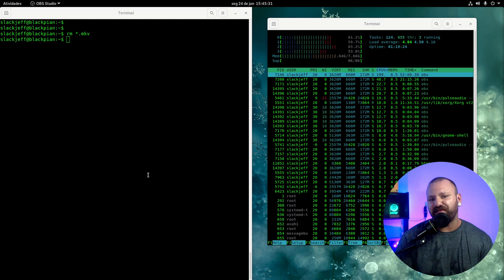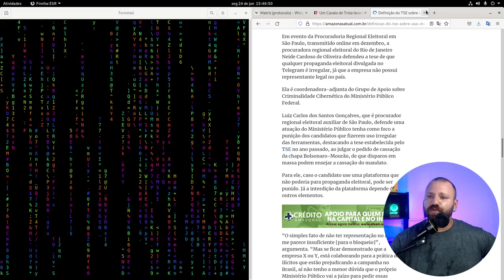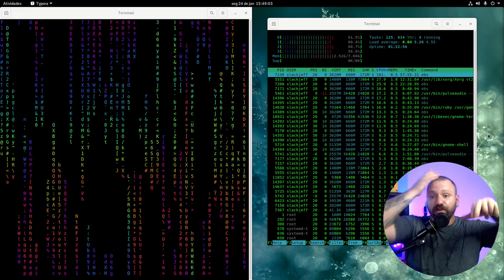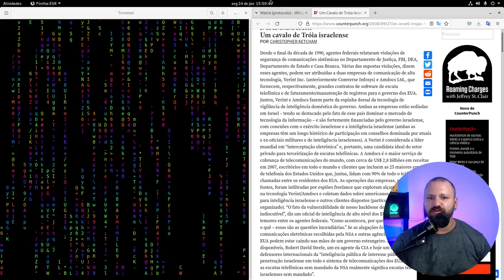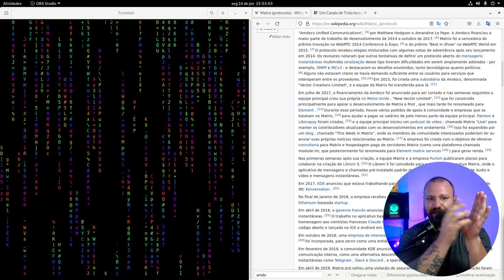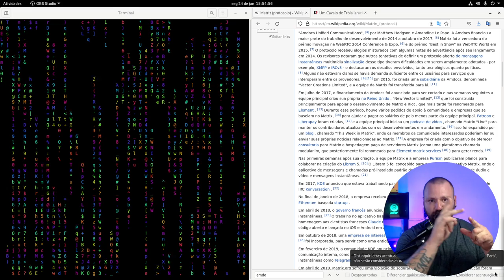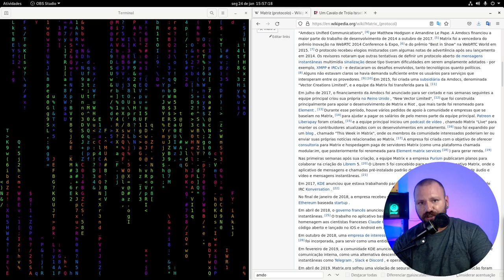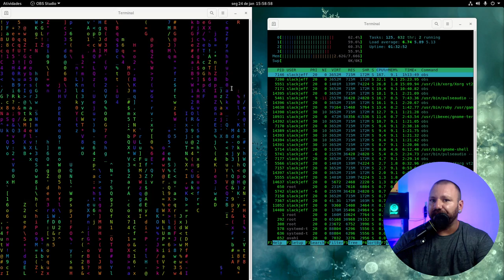Matrix, XMPP, IRC, Telegram? Qual aposto minhas fichas?